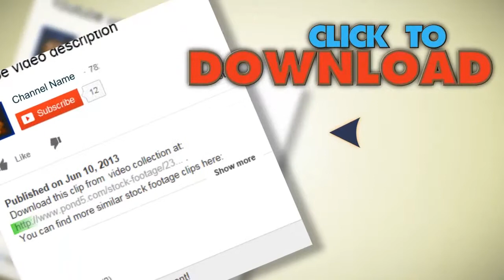Hummingbird With Flowers 3A. Stock Footage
You have watched Hummingbird With Flowers 3A. Stock Footage"